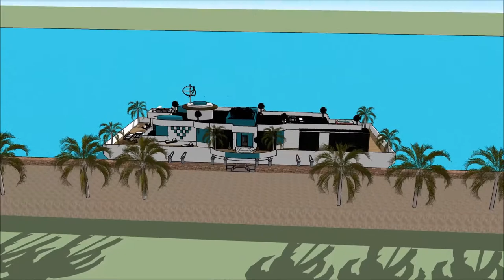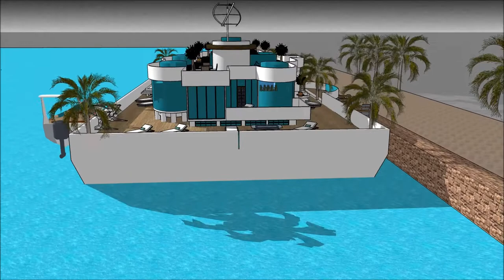Floating house minecraft on water living JAMAICA trailerable houseboats nsw Best places for JAMAIC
The floating house villa houseboatzania launching an innovative high-end luxury yacht floating house villa mansion home design potentially as a display of exhibition of the Floating house minecraft on water living JAMAICA   trailerable houseboats nsw Best places for JAMAIC.

The collection of the Floating house villa houseboatzania concept of Floating house minecraft on water living JAMAICA   trailerable houseboats nsw Best places for JAMAIC consists of high luxury and architectural art pieces in minimalism combined with living on the waterfront of the harbour.

The floating house villa mansion yacht design has the basis to sustain living with high standards and contemporary structural design at Floating house minecraft on water living JAMAICA   trailerable houseboats nsw Best places for JAMAIC with numerous of prospects for excessive living and celebrating the desire of life worldwide:  UK Thames London